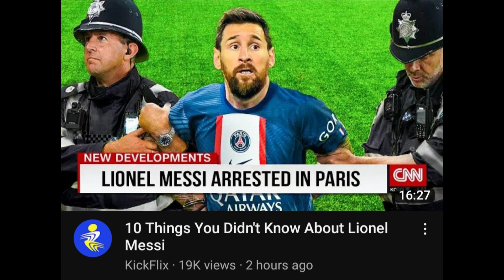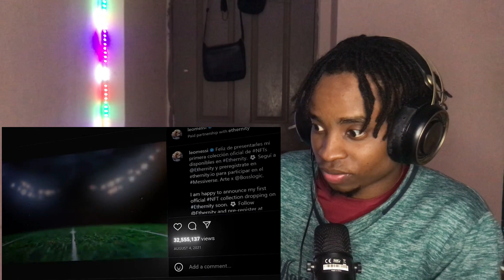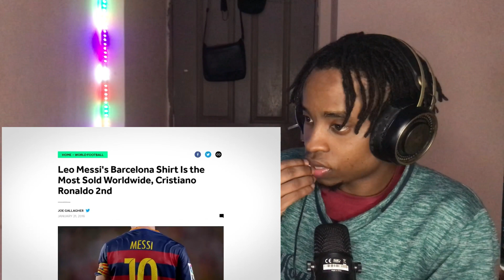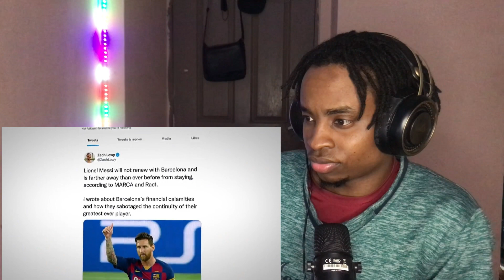10 Things You Didn't Know About Lionel Messi | REACTIION!!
SHOUT OUT to @KickFlix FOR MAKING THIS VIDEO.